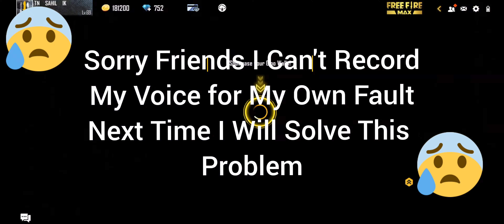New Diwali Level Up Pass Spending 10000 Diamonds